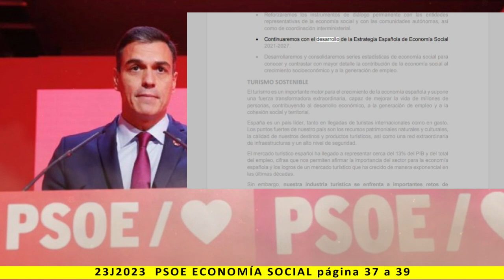BLOQUE I: ECONOMÍA SOCIAL - Lectura del programa de PSOE 2023 - pag. 37 a 39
Más información:
Página web: Spainbelike.com